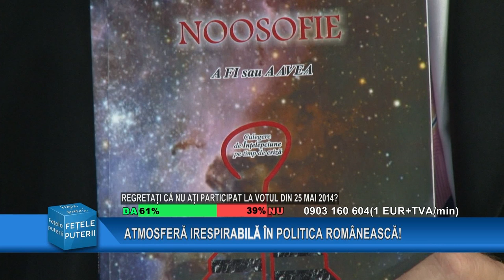Fetele puterii - Gen. Mircea Chelaru 02.06.2014 - MDI TV